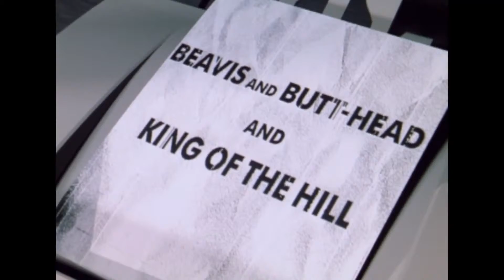Office Space TBT Trailer 20th Century FOX